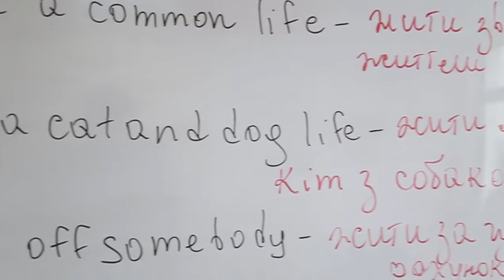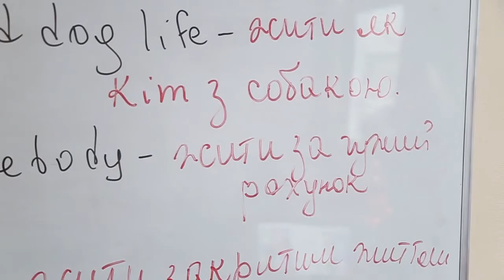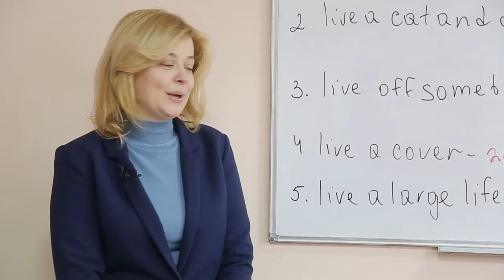Слово дня Англійська Live